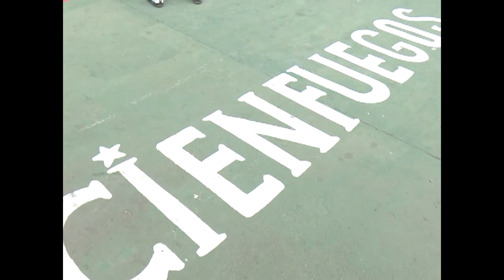En Cienfuegos Opening Internacional de Pelota Vasca del once al 18 de marzo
Con la participación de pelotaris de México, Francia y Cuba, la ciudad de Cienfuegos se reanimará con la celebración del Opening Internacional de Pelota Vasca, por celebrarse del once al 18 de marzo.